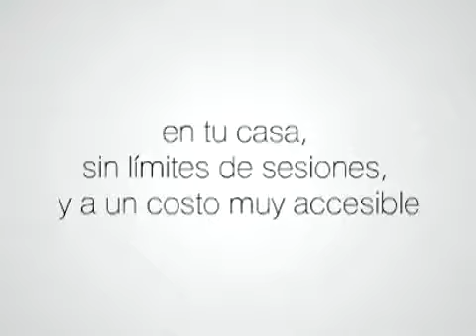ML 93031564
Video Migrado